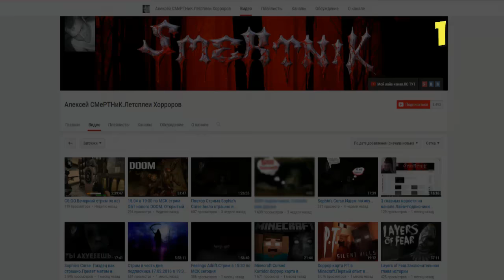МАЙНКРАФТ ПОКЕМОНЫ 10 СЕРИЯ | ВЫЖИВАНИЕ В МАЙНКРАФТ ПИКСЕЛЬМОН | PIXELMON